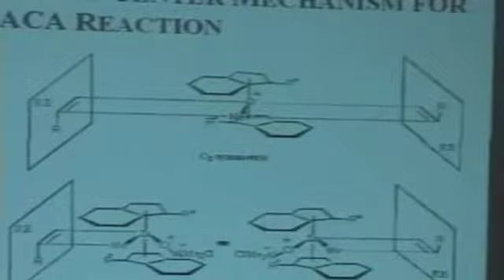La investigación vista por un premio Nobel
La investigación nos puede ayudar a salir de la crisis. No lo decimos nosotros, lo dice el premio Nóbel de química Ei-ichi Negishi. El científico, que está de visita en Galicia, apuesta por invertir en I+D+i para generar riqueza nacional. Las palabras del profesor Negishi ponen en entredicho los recortes en investigación del Gobierno que podrían llegar al 25% del presupuesto.